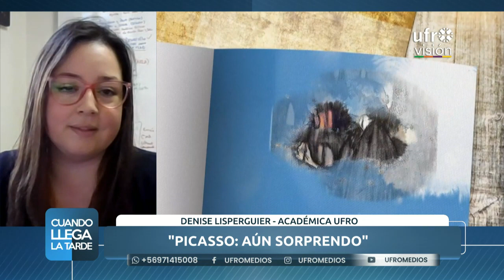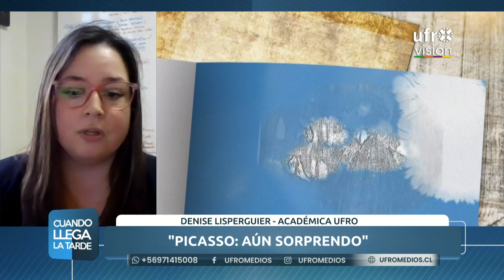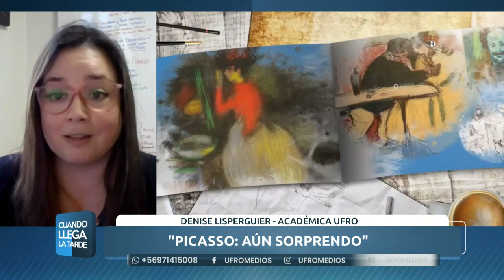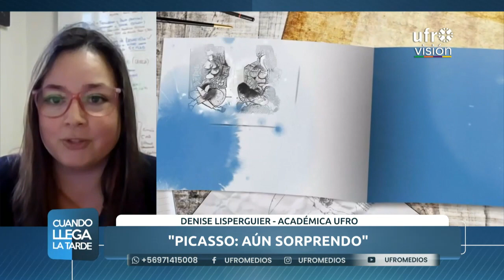UFRO presenta en el Aula Magna una exposición de arte llamada "Picasso: Aún sorprendo"